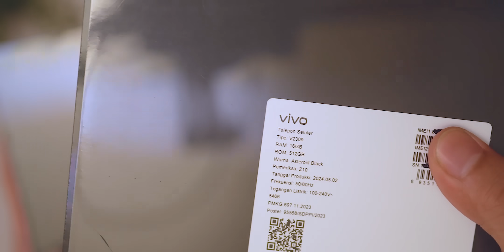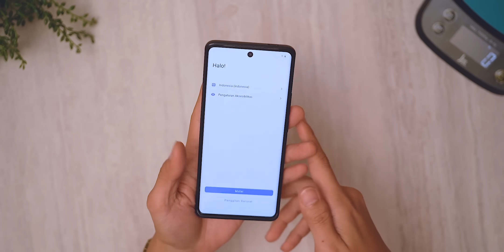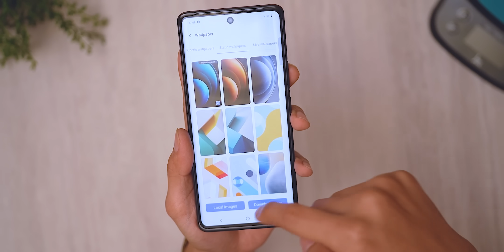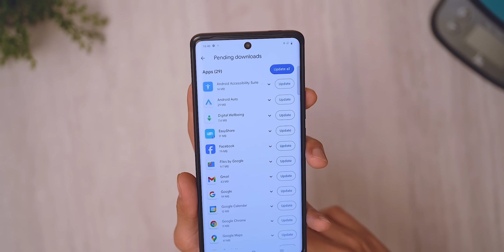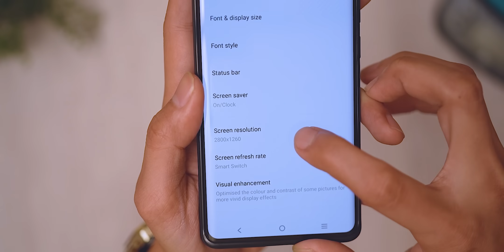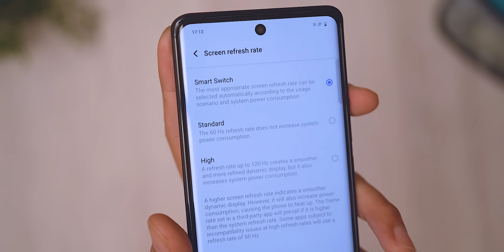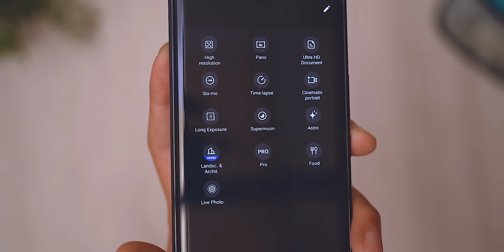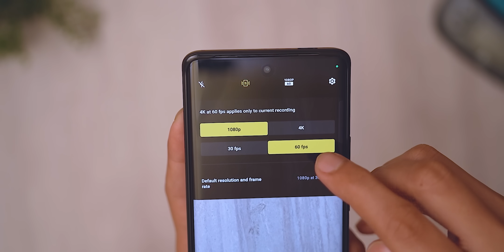UNBOXING & Mini Review vivo X100 Resmi Indonesia